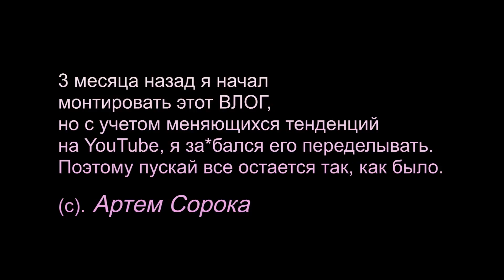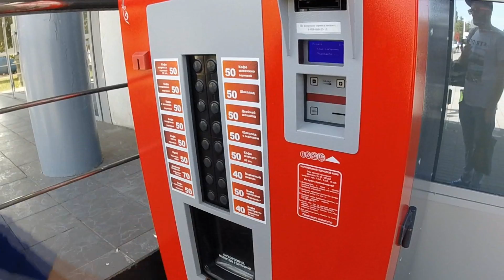Горы Кавказа. Москва. Питер ColorFest. Минск съёмки для БТ.